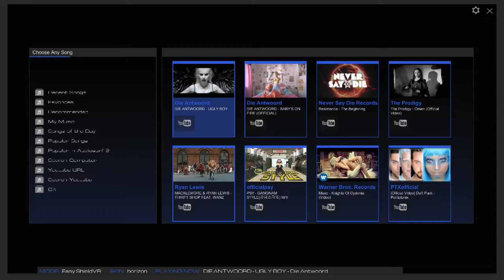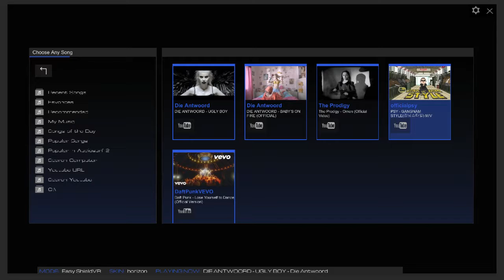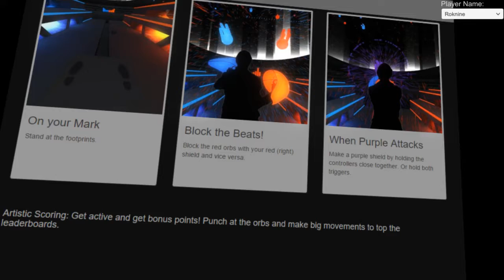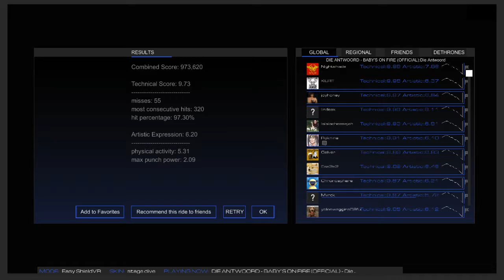Let play some VR! Audiosheild Die Antwoord Special.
Second timing using OBS in awhile. Lets see how it goes. It's Die Antwoord time!